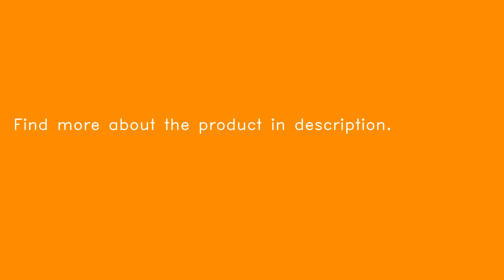10xCross Type Medium Ballpoint Pens Blue Refills Ink